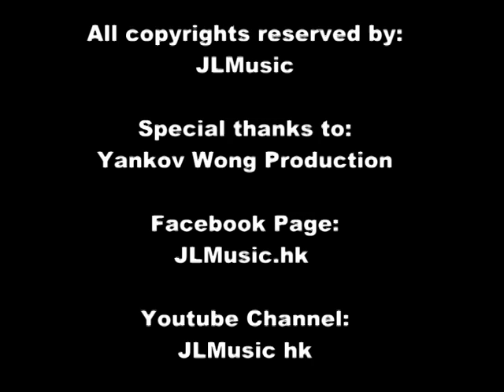誤解損友 (誤解X最佳損友) JLMusic (Boys) Official Making of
誤解損友 JLMusic (Boys)

曾經好友跟我共坐
何故現已想到閃躲
從不懂去表達真我
年月儲起憎怨幾多

朋友我當你一秒朋友
K房裡懷念當天小爭鬥
直到反目明白舊日戰友
原來從未算真心好友

誤解我機心太多
不懂交心誰錯
解釋增加罪過
發誓更顯出錯

誤解過後誰恨我
結局散席放手離座
座上客只得一個我
仍妄想一位會認領我

從前共你促膝把酒傾通宵都不夠
我有痛快過你有沒有
很多東西今生只可給你
保守至到永久
別人如何明白透
實實在在踏入過我宇宙
即使相處到有過裂口
命運決定了以後再沒法聚頭
但說過去卻那樣厚

問我有沒有
確實也沒有一直躲避的藉口
非甚麼大仇
為何舊知己在最後變不到老友
不知你是我敵友
已沒法望透
被推著走跟著生活流
來年陌生的是昨日最親的某某

早知解散後各自有際遇作導遊
奇就奇在接受了各自有路走
卻沒人像你讓我眼淚背著流
嚴重似情侶講分手
(Ha )

誤解我機心太多
不懂交心誰錯
解釋增加罪過
發誓更顯出錯

難受過 承受過 全部過錯
累過麼 恨我麼 尚有幾多
未怕一巴打我發洩一生足夠麼

不知你又有沒有 掛念這舊友
或者自己早就想碰頭
總好於那日我沒有沒有遇過某某

*朋友我當你一世朋友
想起那承諾跟尾指緊扣
到今日才能成熟看透
原來曾結識經已足夠

奇怪過去再不堪回首
懷緬時時其實還有

Forever Love